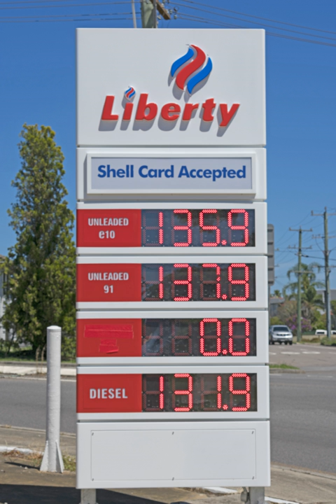Biofuel in Australia | Wikipedia audio article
00:01:19 1 Types of Biofuel in Australia
00:01:29 1.1 Biodiesel
00:03:15 1.2 Bioethanol
00:04:52 1.2.1 E85 vehicles
00:06:05 2 Sources
00:06:15 2.1 Biodiesel
00:07:31 2.2 Ethanol
00:09:42 2.3 Second-Generation Biofuels
00:10:33 2.4 Syngas and Biochar
00:11:12 3 Biofuel Production Facilities
00:11:23 4 Government support
00:12:53 5 Regulation and Taxation
00:13:57 6 Campaigns
00:14:31 7 Issues
00:14:40 7.1 Food security
00:15:13 7.2 Environmental Impacts
00:17:43 8 See also

- Socrates

SUMMARY
Biofuel is fuel that is produced from organic matter (biomass), including plant materials and animal waste. It is considered a renewable source of energy that can assist in reducing carbon emissions. The two main types of biofuel currently being produced in Australia are biodiesel and bioethanol, used as replacements for diesel and petrol (gasoline) respectively. As of 2017 Australia is a relatively small producer of biofuels, accounting for 0.2% of world bioethanol production and 0.1% of world biodiesel production.In 2016-17, biofuels contributed only 0.5% of the total liquid and gaseous transport fuel energy mix in Australia.Total commercial biofuel production for 2018 is estimated at 290 million liters (ML): 250ML of ethanol and 40ML of biodiesel.This article mainly deals with biofuels for personal vehicles, though cooking, heating and electricity generation can also use biofuel. Historically in Australia cooking and home heating have been accomplished by burning wood, a biofuel. 909,000 households in Australia still used firewood as their main heating method in 2005, with a further 300,000 using firewood occasionally.